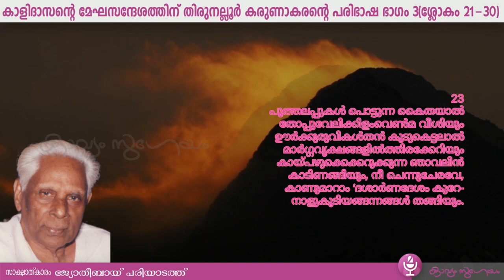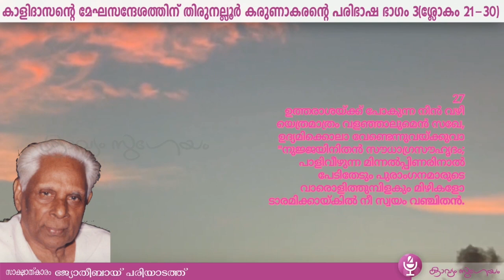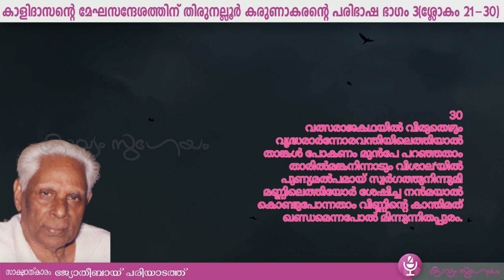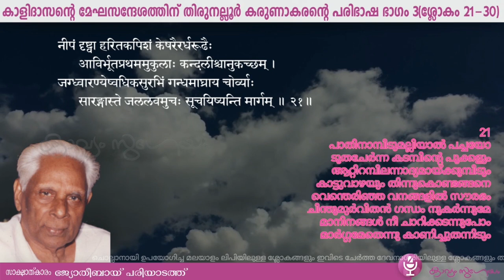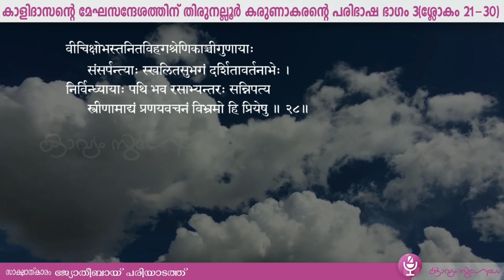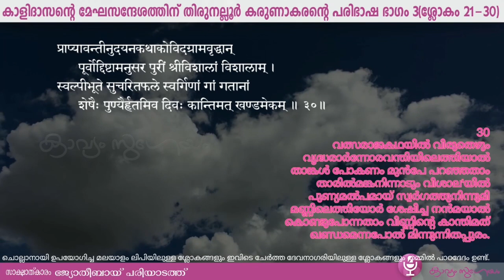കാളിദാസൻ്റെ |മേഘദൂതത്തിന്| തിരുനല്ലൂരിൻ്റെ പരിഭാഷ | ഭാഗം 3 മൂലശ്ലോകങ്ങളോടൊപ്പം (പദ്യം 21- 30)